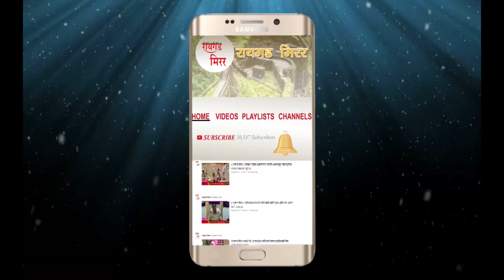ramdas athawale-केंद्रीय मंत्री रामदास आठवले यांची खोपोली मधील पत्रकार परिषद